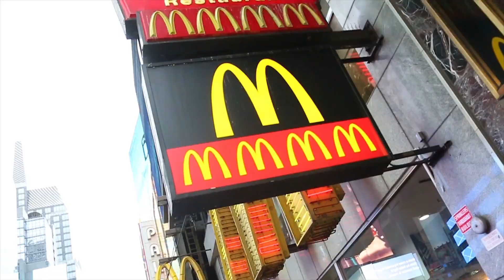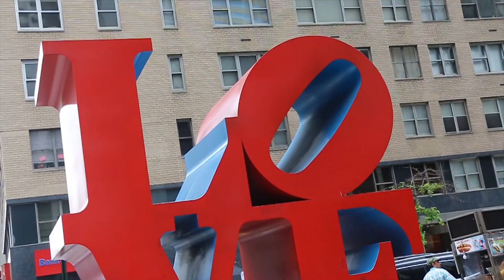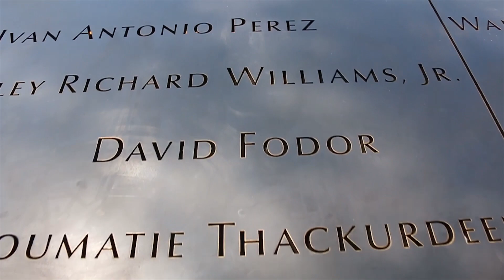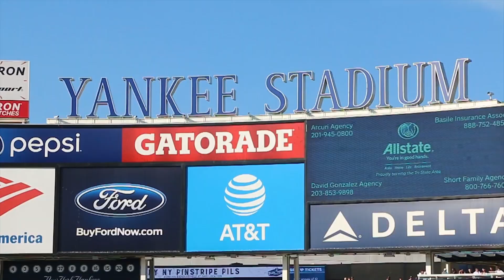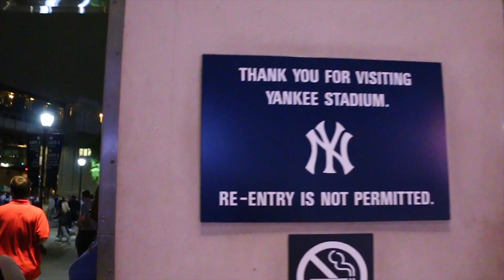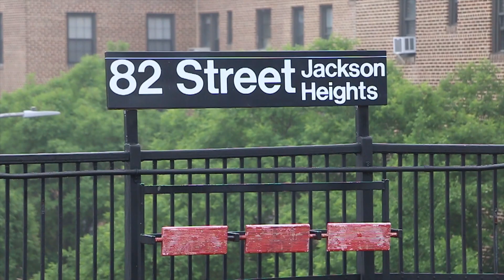Jumbotron Yankees Game!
Vlog #126: Jumbotron Yankees Game!

Music wanted!!